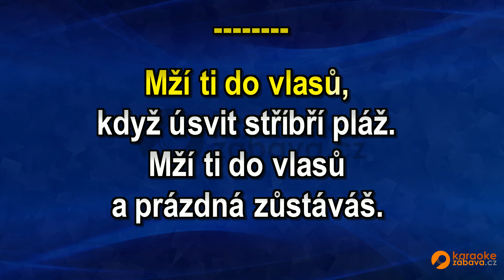FullHD karaoke Mží ti do vlasů - Ladislav Štaidl - ukázka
Skladba ve formátu MP4 FullHD je k zakoupení na adrese Všechny skladby od tohoto interpreta jsou zde Pouze na webech a najdete FullHD Karaoke.